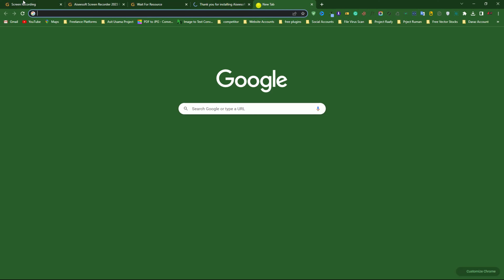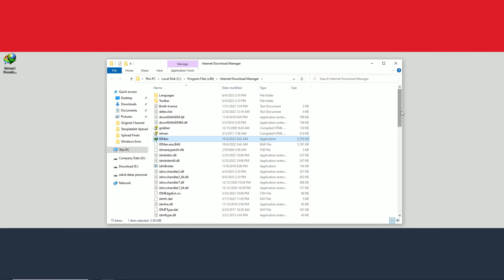How To Add IDM Extension To Google Chrome Browser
SEO Keyword:  how to add Idm extension to google chrome browser

In this video, we’ll provide an in-depth explanation on how to add Idm extension to google chrome browser. Learn more about how to add Idm extension to google chrome browser.

Time Stamps :
00:00 Intro
00:30 Install IDM Extension
01:30 Check IDM is working

Do you have any questions, tips, or ideas about how to add Idm extension to google chrome browser?

About Us:

Az SoftwareHouse is a Technical Services dedicated to helping IT Students. Learn more about Az SoftwareHouse at azsoftwarehouse.com.